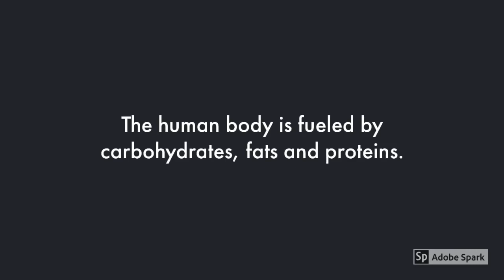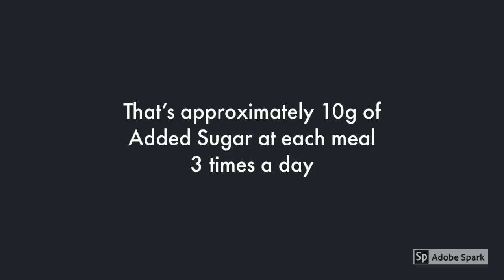The Science of Sugar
Veronica is a wife, mother and entrepreneur born in Arizona and raised in Wisconsin. She now divides her time between Florida and Wisconsin. She is passionate about educating the importance of consuming natural and chemical-free food and personal care products. Her 15-year old son has struggled with Attention Deficit Disorder from the age of 2. After years of medications, treatments and loss of health insurance; she learned that what he ate dramatically impacted him emotionally and physically.

The difference in her son’s life because of a natural, low-sugar and chemical-free lifestyle has inspired her to educate others. It's important to be aware of not only the toxins we eat, but the toxins we breathe, slather and soak in.

She believes quality health can be achieved with simple lifestyle changes and behaviors. She herself struggled with anxiety, depression and addiction, since a teen. Since 2015 they both have been medication free and succeeding in life! She is a current graduate of Leadership Wisconsin’s Signature Program. Designed for residence of diverse backgrounds who share a strong desire to actively participate in meeting the challenges facing their organizations and communities. This 2-year hands-on leadership development gave her the experience out of the traditional classroom and exposed to people, places, ideas, and issues might not otherwise encounter. This helped to enhance personal, interpersonal, organizational, and community leadership skills. She has gained a broadened understanding of local, state, and national issues, and is prepared to apply leadership skills to impact positive change in a dynamic multicultural world.

It’s about Vitality and Values with Veronica